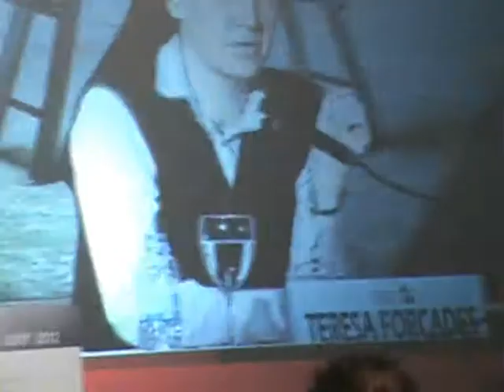Teresa Forcades - Conferència inaugural Trobada Empresarial al Pirineu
Conferencia inaugural de Teresa Forcades a la 23 Trobada empresarial al Pirineu a la Seu d'Urgell el 7 de juny de 2012.
Gravació: Lídia Pujol i Laura Rubio